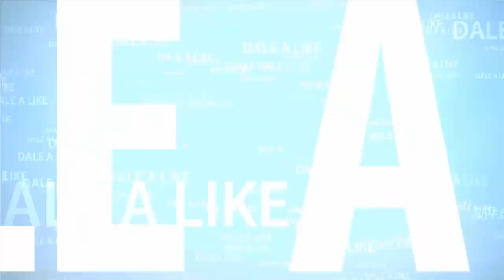Cría del Canario (Nidos y portanidos más recomendables para la cría 2017)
Os muestro y os doy algunos consejos de cuales son los nidos y portanidos mas recomendables para la cria de nuestros canarios